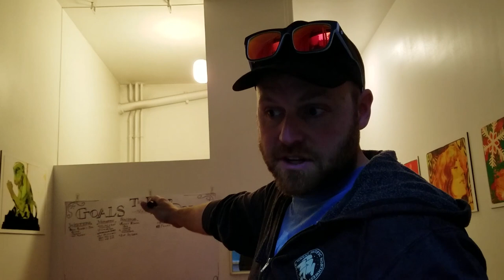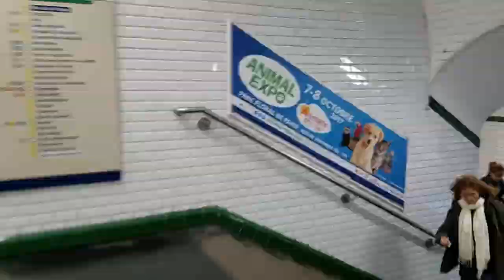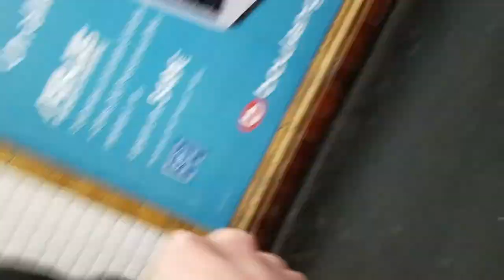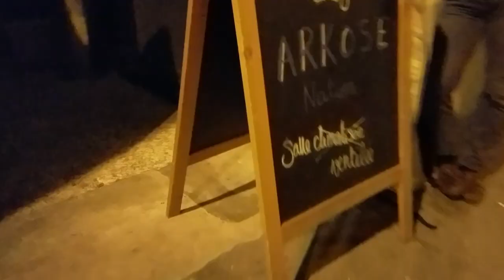Painting the Future in Versailles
and then find me on the internet in all of the usual spots